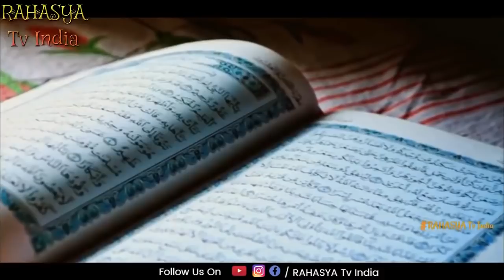पूरी दुनिया के वैज्ञानिक हुए हैरान इसे देखकर || Why the Atlantic and Pacific Oceans Don't Mix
When you look at the seas and oceans on the map you might think that they just flow into each other. It seems like there’s only one big ocean, and people just gave different names to its parts. Well, you’ll be amazed at how vivid the borders between them are!

The border between the Pacific and Atlantic oceans is like a line between 2 worlds. It looks as if the two oceans meet at an invisible wall which does not let them flow into each other and mix their waters. Why on Earth does it happen? We know for sure there is no invisible wall inside, and water is water. So what could interfere with its mixing?

SUMMARY:
- Pacific oceans have different density and chemical make-up, the level of salinity and other qualities. One can see by their color that they are far from being the same.
- Haloclines – borders between waters with different salinity – are the most spectacular, and this is what we see when the Atlantic and the Pacific oceans meet.
- Haloclines appear when water in one ocean or sea is at least 5 times saltier than in the other.
- Another important difference between the two oceans' water is the strength of molecules' connection, or surface tensile strength.
- Maybe they could gradually start mixing with time, but as the flows in them have opposite directions, they just don’t have time to do this.
- There are also thermoclines – borders between water of different temperatures, like the warm water of Gulf Stream and much colder North Atlantic Ocean.
- The North and Baltic Seas meet near the Danish city of Skagen. The water in them does not mix because of different density.
- The Mediterranean Sea and the Atlantic Ocean meet at the Strait of Gibraltar and have a different density and salinity, so their water does not mix too.
- The Uruguay River and its afflux meet in Misiones province in Argentina. One of them is cleaned to be used in agriculture, and the other gets almost red because of loam during rainy seasons.
- Mosel and Rhein meet in Koblenz, Germany. Rheine has lighter water and Mosel – darker.
- Alaknanda and Bhagirathi Rivers meet in India. Alaknanda is dark and Bhagirathi is light.
- The Jialing and Yangtze Rivers meet in Chongqing, China.
The Jialing is clean and the Yangtze is brown.
- The water of the Chuya has an unusual cloudy white color here and looks dense and thick. Katun is clean and turquoise. Flowing into each other they form a single two-colored flow that does not mix for some time.
- The Rhone and Arve rivers flow into each other in Geneva, Switzerland. The Rhone is a pure river that flows out of the lake of Geneva, the Arve is cloudy as it gets its water from glaciers of the Chamonix valley.

This is the Fraser River Delta just in front of Vancouver BC Canada, this is where sea water meets fresh water.

The river water from Fraser River, flows into the ocean water of the Strait of Georgia.

Modern Science has discovered that in the places where two different bodies meet, there is a barrier between them. This barrier creates a noticeable line, as each water body has its own temperature, salinity, and density.

If you go on google earth and look up Fraser River or Sea Island which is an airport right at the water edge, you will see this boundary line stretching for miles.

This is the religious event people relate this water barrier to.

QUR’AN 25.53 - And he it is who has let flow forth the two large bodies of water, one sweet and palatable, and the other salty and bitter; and He has set a barrier and an insurmountable, forbidding ban that keeps them apart.